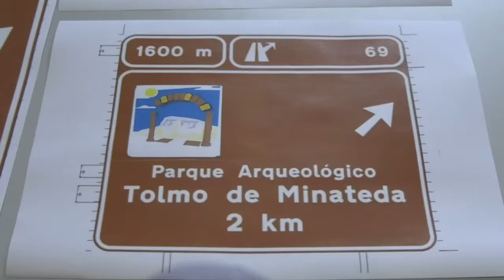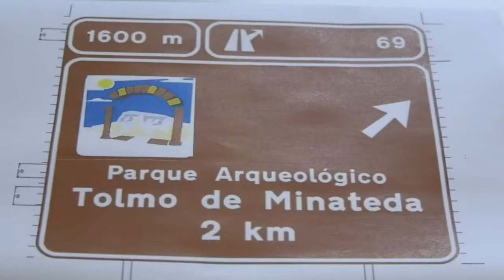Abierto por Vacaciones - de 10 JULIO de 2020 - 1º PARTE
Veremos la visita de Emiliano garcía-Page a Albacete dónde a anunciado que las obras de modernización del hospital de Hellín costarán dos millones de euros. También nos visita la concejal de Comercio, Industria y Turismo, María Jesús López, para explicarnos los temas de actualidad de sus áreas y del primer año del pacto de gobierno con el Partido Socialista de Hellín.